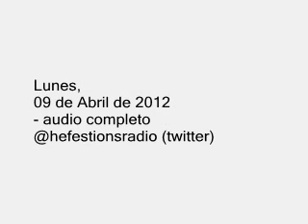ERNESTO TENEMBAUM - "LA DENUNCIA DE BOUDOU CONTRA EL PROCURADO GENERAL RIGHI" 09-04-12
Ernesto Tenembaum - periodista
Editorial / Audio Radio Mitre
"La denuncia de Amado Boudou contra el Procurador General de la Nación Esteban Righi"
09 de Abril de 2012